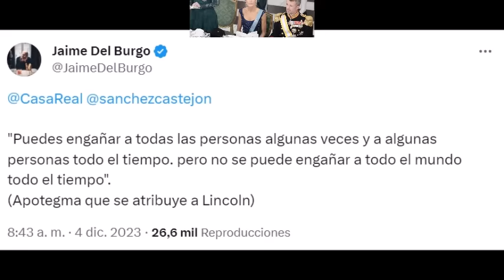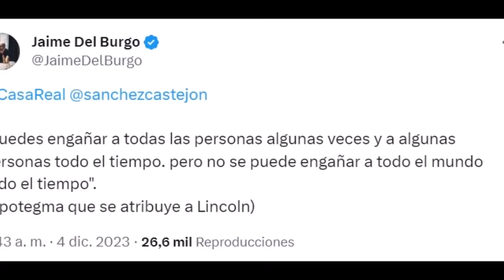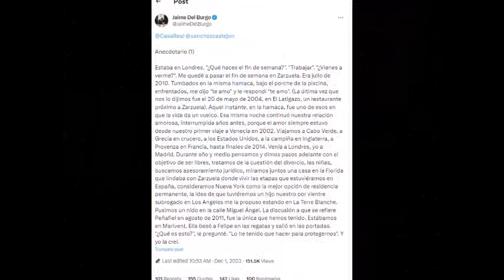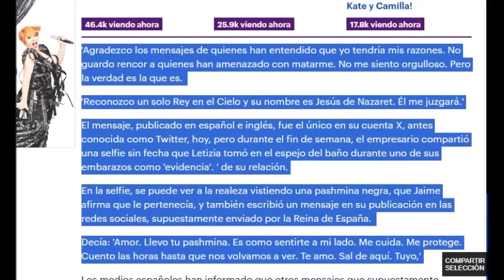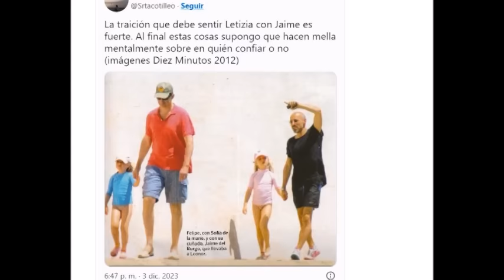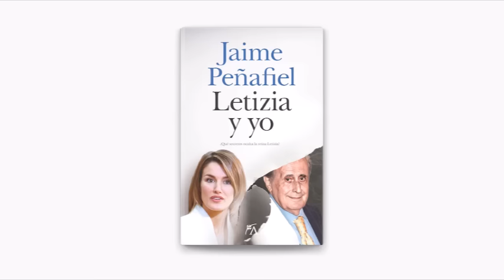✅La foto de Federico de Dinamarca en navidad que revela su situación con Mary👑🌲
Federico de Dinamarca enciende las velas de Adviento por Navidad. Aparece en solitario sin ningún miembro de la familia real porque Mary de Dinamarca y sus hijos viajaron a Australia para pasar unos dias de vacaciones tras el escándalo del reportaje de Lecturas con Federico y Genoveva Casanova juntos en Madrid